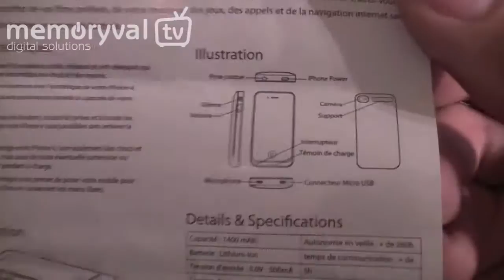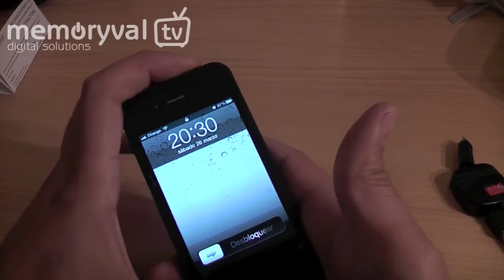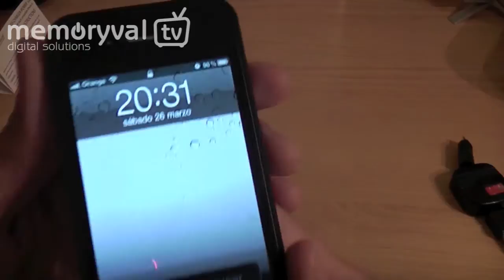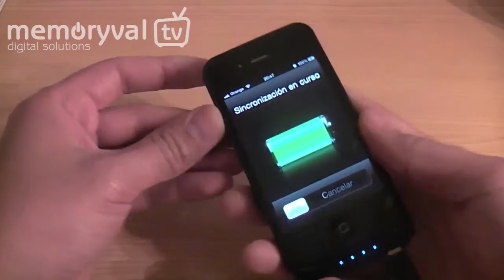Funda para iPhone 4G iPower de Swiss Charger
Presentación de la nueva funda iPower diseñada por Swiss Charger par el Apple iPhone 4G.

Esta funda de tipo slim alberga una batería integrada de 1400mAh que permitirá doblar la capacidad del iPhone 4G.

La funda iPower incluye un protector de pantalla a medida, un cable microUSB y una batería integrada de 1400mAh.